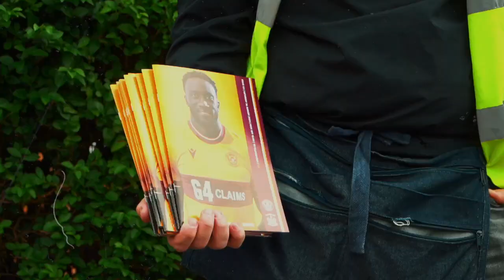With the last kick of the ball // Motherwell 2-1 Kilmarnock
Motherwell were looking to bounce straight back having been knocked out the Viaplay Cup seven days ago against St Mirren.

Back in league business and back at Fir Park, Kilmarnock were the visitors having been labelled the 'in-form' team in the league with respective victories over Celtic and Rangers already this season.

1400 travelling fans saw their team get off to the perfect start, with Marley Watkins netting the opener after just 12 minutes.

A flat first half performance saw Stuart Kettlewell bring Harry Paton into the action at half time in an attempt to spark some life into his team.

Dan Casey levelled things up on the hour mark before Callum Slattery missed a penalty on 78 minutes to turn the game on it's head.

With the match seemingly ending in a draw, Canadian Harry Paton stepped up in the 7th minute of stoppage time to take the roof off Fir Park with a winner at the death.